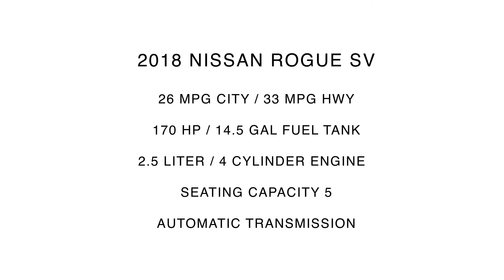2018 Nissan Rogue SV | For Sale | Orlando, FL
Take An Inside Out Tour Of Our Pre Owned 2018 Nissan Rogue SV